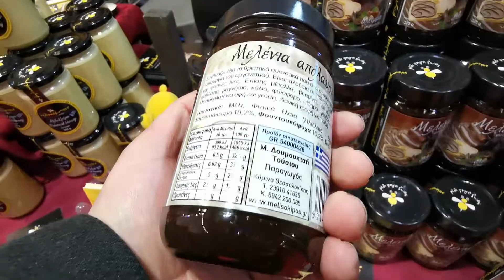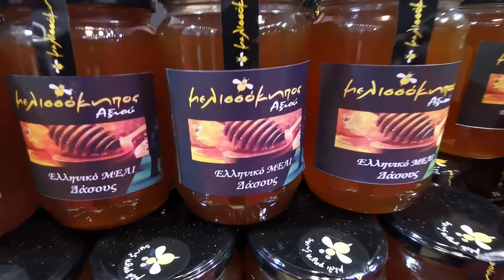Μελισσόκηπος Μελένια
Μέλι με χαρούπι, ταχίνι και φουντούκι